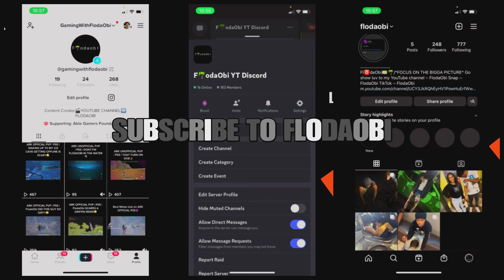I Broke The Game With This Method !! Texas Chainsaw Massacre Game *MUST WATCH*